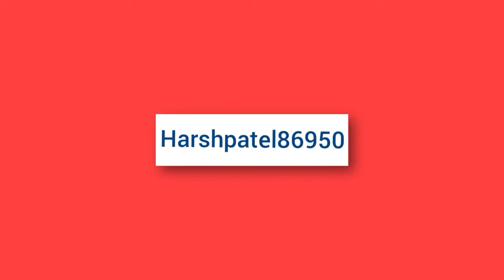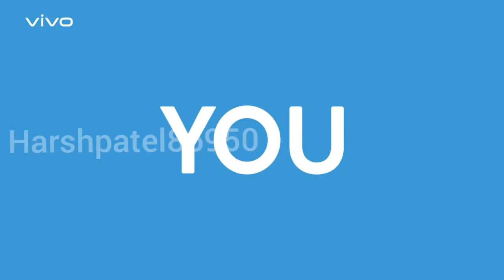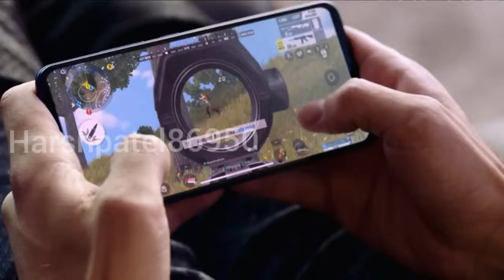Vivo Z1 Pro - First Look, Specifications, Price in India |Techno Harsh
Vivo Z1 Pro, First Look, Specifications, Price in India, Vivo Z1 Pro Release Date. The Vivo Z1 Pro will have a punch hole design with grediant back finish.